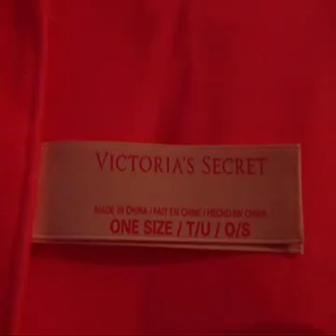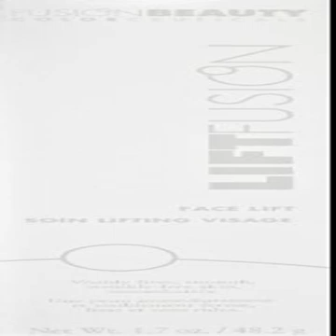11 best beauty products for women of all ages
1 - Sun Care Beach Cooler SPF 4 - 400ml/13.4oz - A refreshing cooling mist which is as light as water Protects & supports tanning during sun exposure Offers minimal protection against UV sun rays Soothes & calms heated skin instantly Prevents signs of premature aging to keep youthful look Helps you enjoy & prolong gorgeous tanProduct Line: Lancaster - Sun Care - BodyProduct Size: 400ml/13.

2 - VICTORIA'S SECRET Beach Blanket -GWP - Victoria&apos;s Secret Beach Blanket - 2014 Limited Edition.

3 - Got 2B Beach Matte Paste 3.5 Oz,  - Epic surfer styler emerge with got2b Beach Matte surfer look paste. Trendsetting grooming formula adds texture for a tousled look with a matte finish.

4 - FusionBeauty LiftFusion Face Lift - LiftFusion's technologically advanced cosmetic formula, delivers visible results without the discomfort, side effects of many syringe-administered anti-wrinkle products. A blend of anti-wrinkle ingredients, absorbs and activates on contact to transform skin's appearance. Fine lines and deep wrinkles are visibly reduced, vertical and horizontal forehead furrows, frown lines, crow's feet and nasolabial lines appear softened, and skin tone and texture is dramatically transformed, as skin looks smoother and more firm.

"5 -
Raw African Black Soap From Ghana 10lb - I've been using African black soap for years, and I have found it to be the absolute best for my skin type.  This has the natural fragrance I've come to expect from the soap, there are no artificial colors or incomprehensible ingredients. Unlike many others who have given reviews, my order came in smaller blocks rather than a large block."

6 - Eve Arovu~ivu~i pearl barley beauty water in hyaluronic acid - Japan Health and Beauty - Paen'na pearl barley beauty water in hyaluronic acid 500ml *AF27*

7 - HEALING GARDEN BEAUTY by Coty - HEALING GARDEN BEAUTY by Coty SENSUAL PLUM BODY LOTION 6.4 OZ for UNISEXFragrance Notes: Whenapplyingany fragrance please consider that there are several factors which can affect the natural smell of your skin and, in turn, the way a scent smells on you. For instance, your mood, stress level, age, body chemistry,diet, and current medications may all alter the scents you wear.

8 - Beauty Town Brazilian Elastic Weaving Thread  - This is a great product! It is exactly what it is described to be. Very durable and exactly what I wanted and more. Thank you.

9 - Cute Snowman Ornaments Christmas Tree Decoration By U-Beauty - I love snowmen and he is one of the cutest.  So glad I made this purchase.  Looks great on my tree

10 - White Sands Liquid Texture - Medium Hold, 8.5 oz - Liquid Texture Medium excels when using hot tools due to its thermal guards, color enhancers, and ability to resist moisture. Liquid Texture Medium allows you to use high temperature tools with less damage and a better finish. The more heat applied, the shinier the hair becomes. Achieve the perfect blowout with Liquid Texture Medium.

11 - LCL Beauty Extra Large Glass & Chrome Roller Trolley - This all purpose glass & chrome roller trolley and product display shelf is very sturdy with an elegant design. Frosted Tempered Glass provides sturdy shelving and the Steel Chrome Frame gives a classy look and feel. The removable slide-out semi-transparent white storage bin provides a convenient place to store your tools and sundries.